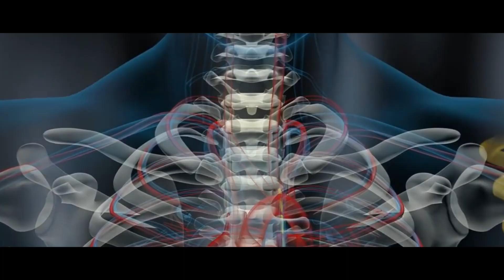Health World Promo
Everything Related To Your Health.